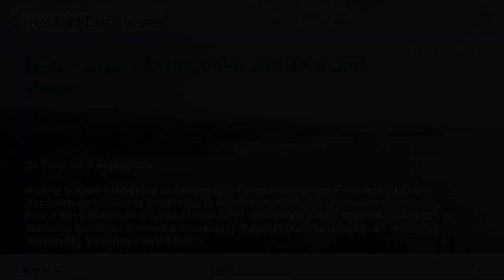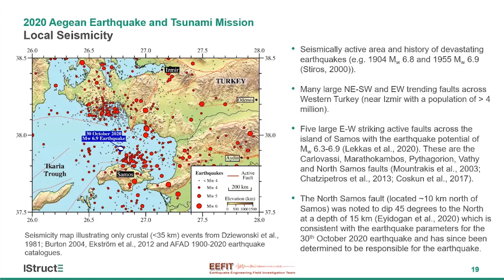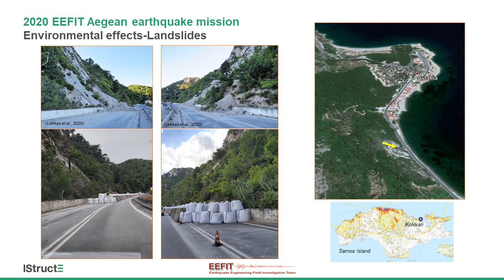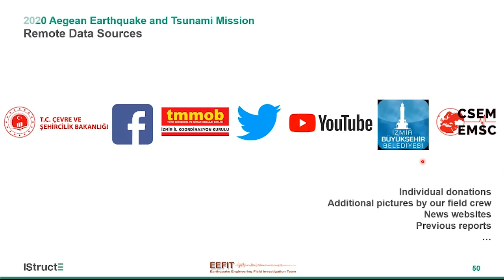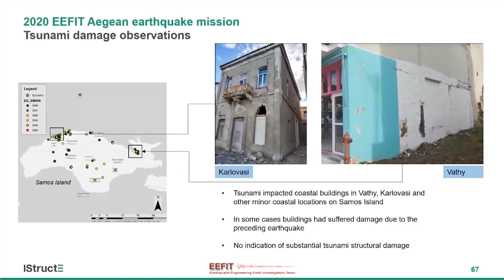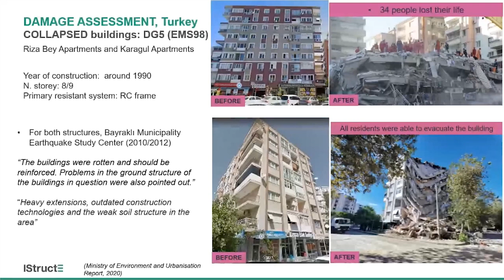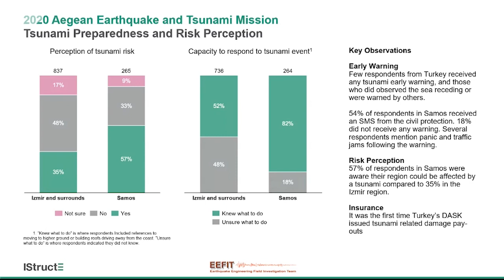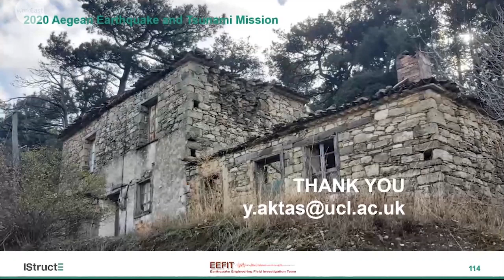2020 Aegean earthquake and tsunami mission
The EEFIT team report on their remote mission findings from the earthquake and tsunami that hit Greece and Turkey in October 2020.